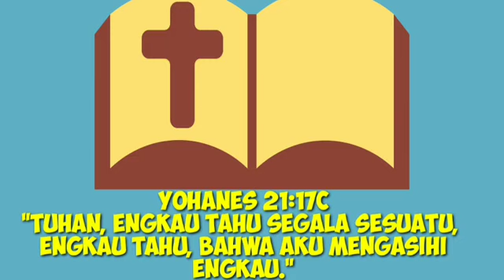Renungan Harian Anak Lilin Kecil 929